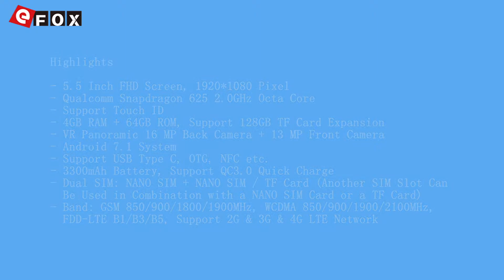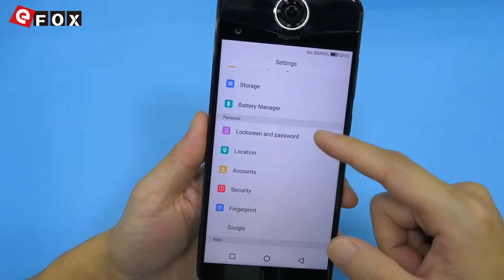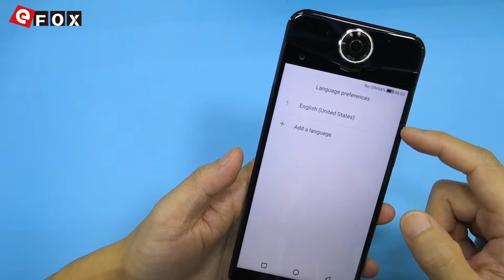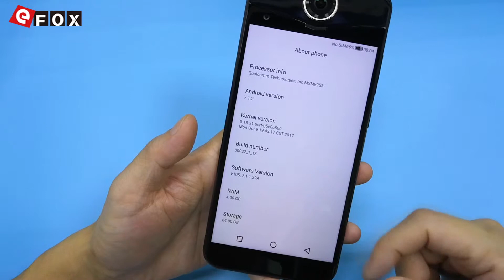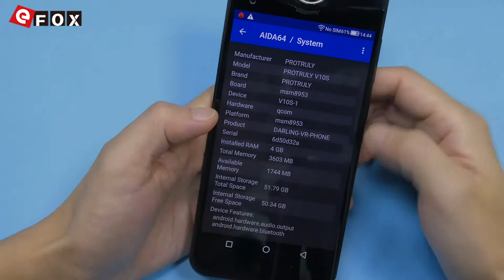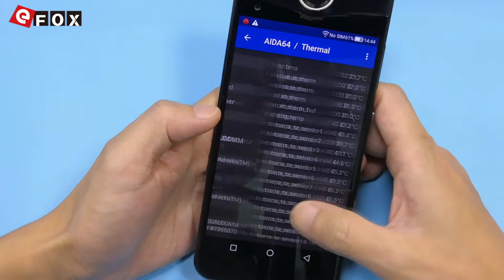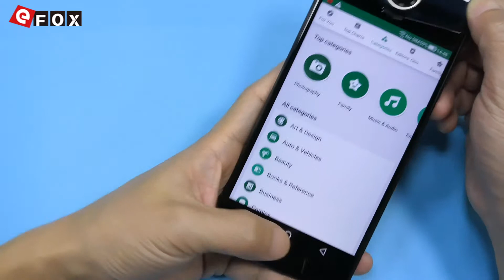PROTRULY Darling V10S Unboxing -- 360 Camera Phone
3€ Cupão de desconto, limite da única encomenda mais de 150€

Características

- 5.5 Polegadas FHD Tela, 1920*1080 Pixel
- 4GB RAM + 64GB ROM, Suporte TF Cartão até 128GB
- VR Panoramic 16 MP Câmera Traseira + 13 MP Câmera Frontal
- Suporte USB Type C, OTG, NFC etc.
- Bateria de 3300mAh, Suporte QC3.0 Carga Rápida
- Dual SIM: NANO SIM + NANO SIM / TF Cartão (Outro Slot SIM Pode
  Ser Usado em Combinação com um NANO SIM Cartão ou um TF Cartão)
- Rede: GSM 850/900/1800/1900MHz, WCDMA 850/900/1900/2100MHz,
  FDD-LTE B1/B3/B5, Suporte 2G & 3G & 4G LTE Network